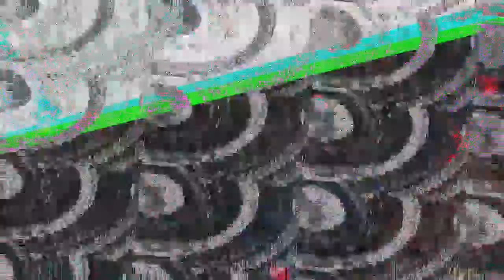[EPILEPSY WARNING] Movie 23 07 08 14h02m40s